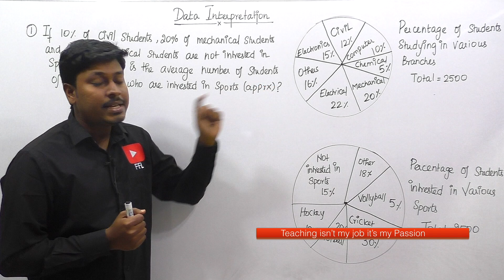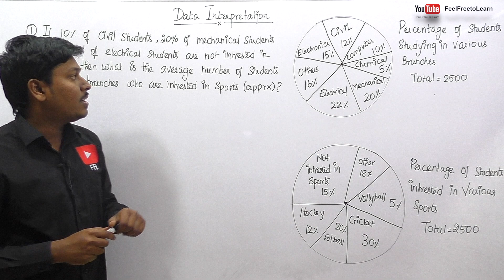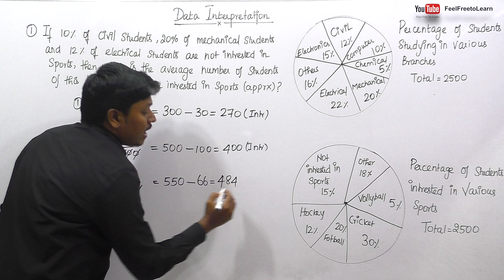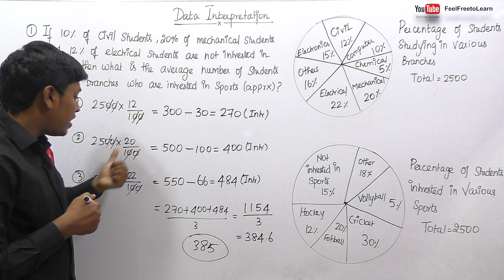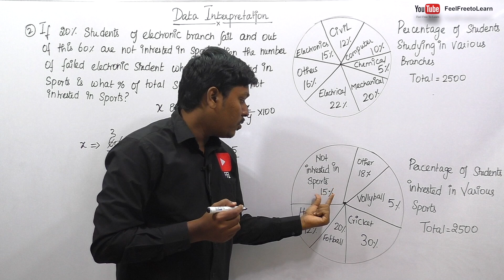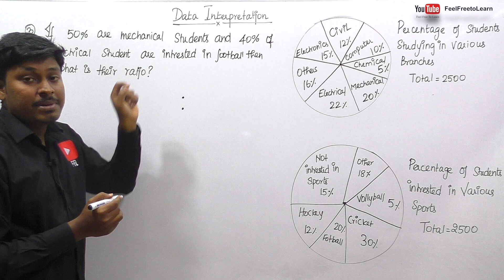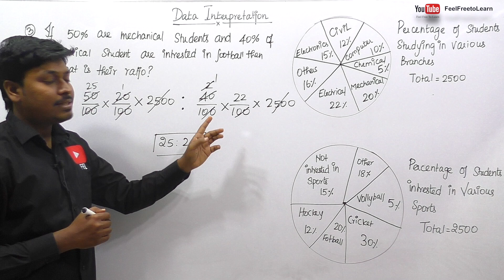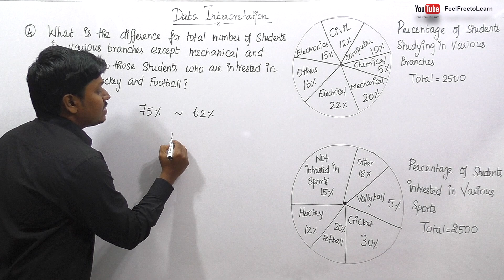DATA INTERPRETATION #2_ TAMIL (Bank/SSC/Railway ....)